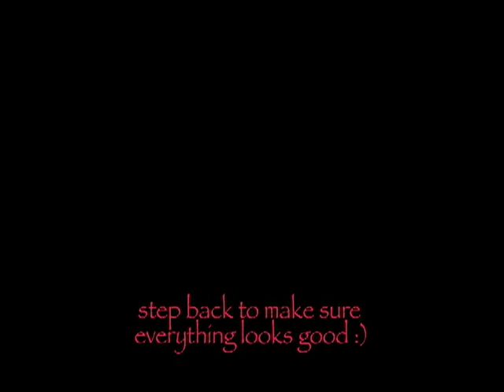Makeup: Spring 2012 look